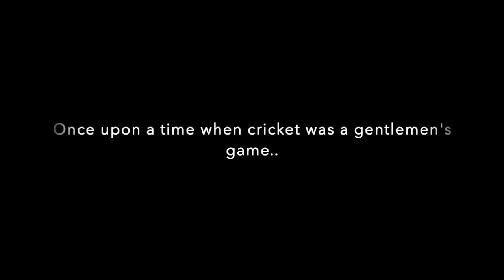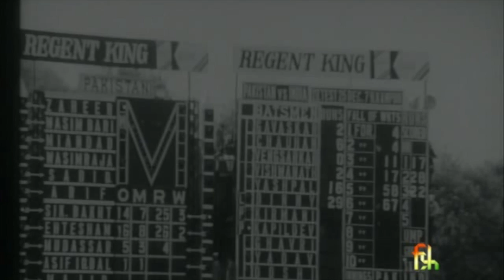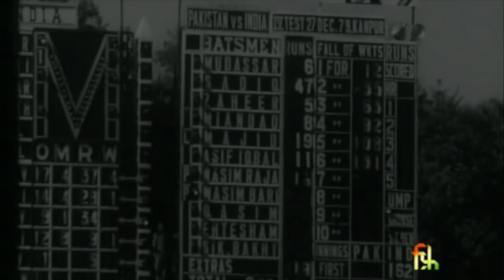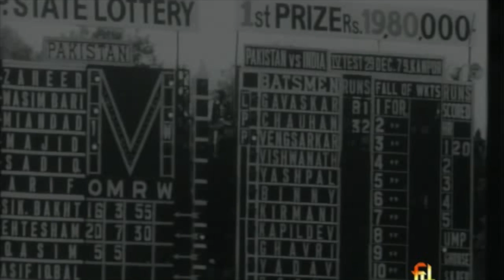India Pakistan 1979 Kanpur: Gavaskar Vishwanath Kapil Wasim Raja SIkandar Bhakt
I am hosting them on my channel as a labour of love for the gentleman’s game that cricket was once.